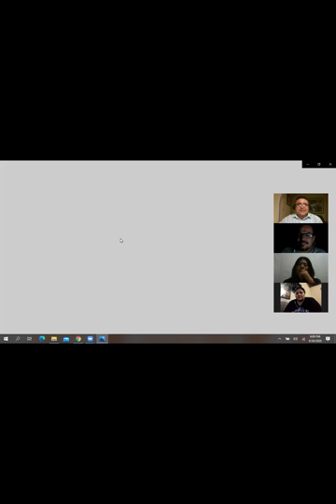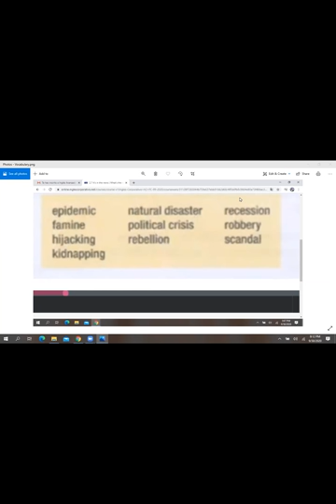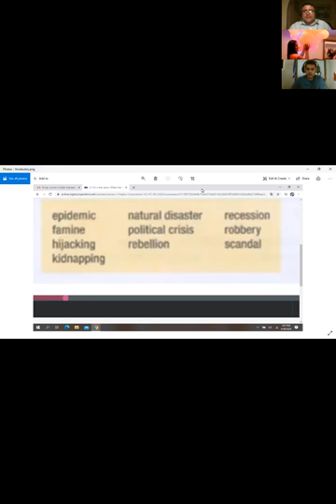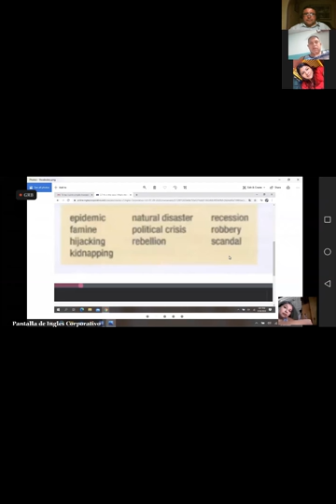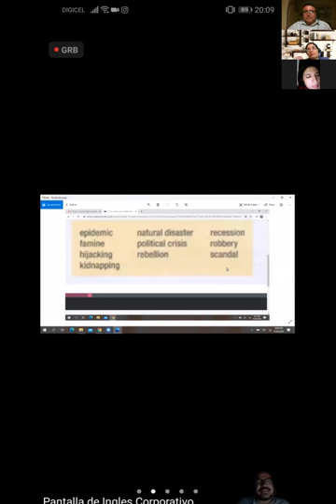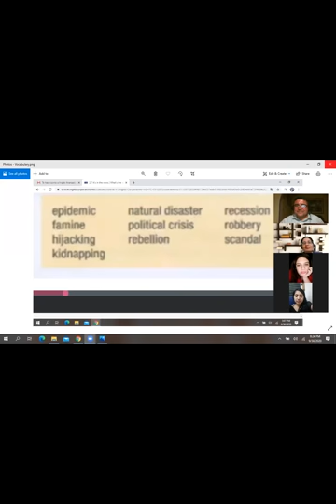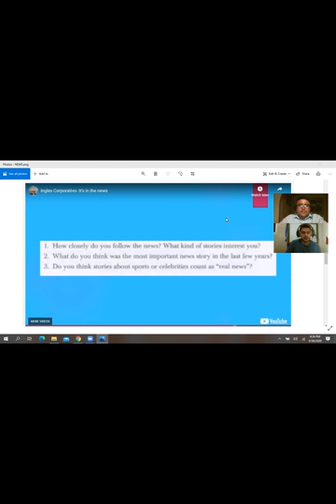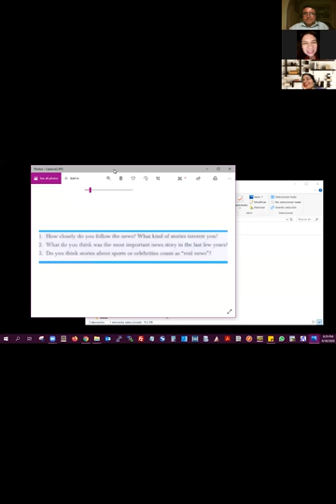Ingles Corporativo-VOCABULARY-SEPT 30TH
VOCABULARY-SEPT 30TH